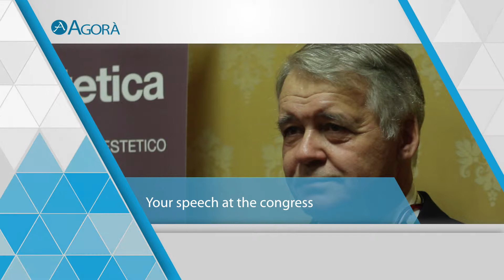Interview with Peter Lisborg - International Congress of Aesthetic Medicine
Peter Lisborg - Intervista al  16° Congresso Internazionale di Medicina Estetica che si è svolto a Milano dal 9 all'11 ottobre 2014, organizzato da Agorà-AMIEST.